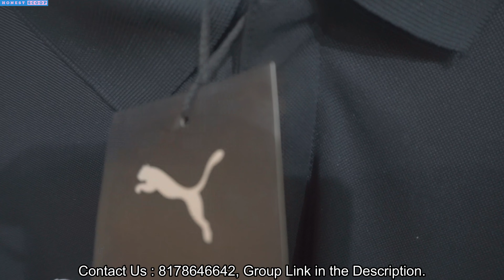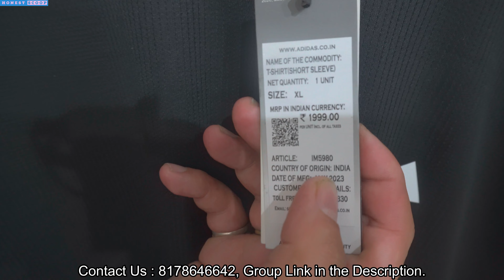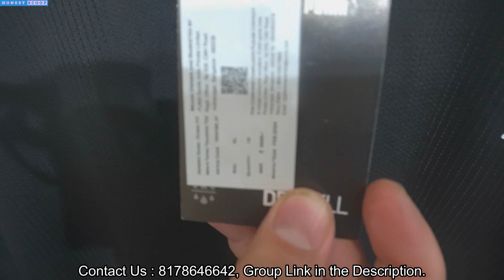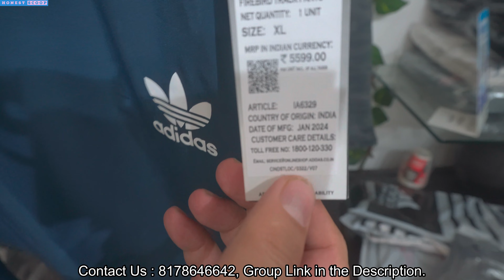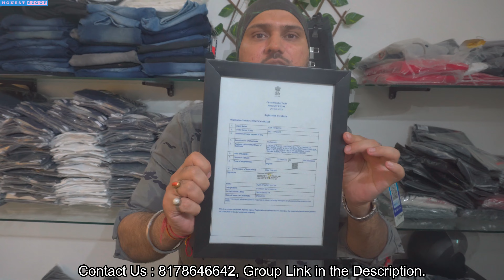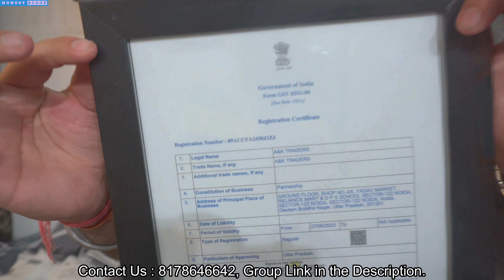100% Original Surplus Wholesale| Cheapest Export Surplus Garments | 92% Off on Puma, Adidas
100% Original Surplus Wholesale| Cheapest Export Surplus Garments | 92% Off  on Puma, Adidas

Address -A&K TRADERS NOIDA
GROUND FLOOR, SHOP NO.-04, YADAV MARKET, RELIANCE MART & D P S SCHOOL, Sector 122, Noida, Uttar Pradesh 201301

Topics 👇

original clothes at the cheapest price
surplus clothes wholesaler in delhi
surplus clothes wholesaler in mumbai
surplus clothes wholesaler in bangalore
surplus clothes wholesaler in bangladesh
narayana enterprises dwarka
narayana enterprises surplus garments
narayana enterprises dwarka delhi
narayana enterprises delhi
goel finary surplus garments
goel finary surplus garments wholesaler
goel finary surplus clothes
best branded surplus clothes store delhi
winter surplus garments
winter jackets wholesaler
export surplus garments
miro impex surplus clothes
miro impex branded clothes
miro impex export surplus clothes
miro impex delhi surplus garments
miro impex export surplus store
Branded Jeans
Export Surplus Garments
Surplus Clothes Store in delhi
Branded Surplus Clothes Store in Delhi
Original Surplus Clothes Store in Delhi
Export Surplus Garments Store in Delhi
Export Surplus Clothes Warehouse in Delhi
Export Surplus Garments Wholesaler in Delhi
Export Surplus Shoes Store in Delhi
Branded Shoes Warehouse in Delhi
Original Surplus Shoes Store in Delhi
Export surplus,
original clothes at cheapest price in delhi,
Export surplus,
warehouse,
wholesale

IMPORTANT WARNING

THIS VIDEO IS ONLY FOR THE PURPOSE OF EDUCATION. WE ARE JUST PROVIDING MARKET INFORMATION. (honest scoop) IS NOT PROMOTING OR DEFAMING ANY BRAND IN ANY WAY. THIS IS NOT ANY PAID PROMOTION.